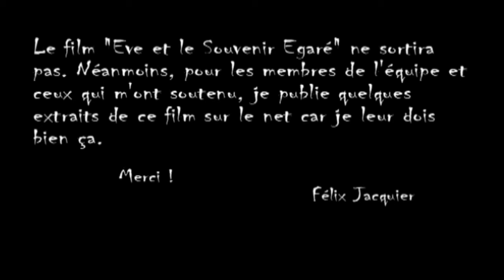Eve et le Souvenir égaré - Extrait n°2